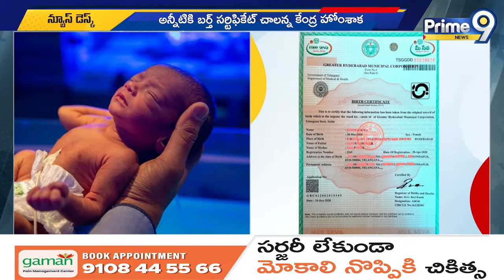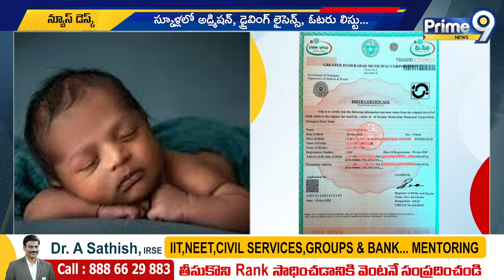అక్టోబర్ 1 నుంచి కొత్త రూల్స్...అన్నిటికి ఆ సర్టిఫికెట్ ఆధారం | Birth Certificate | Prime9 News